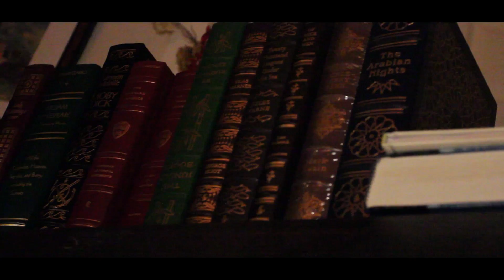Telepathy - I Know (living proof) (Pro. Skipless) HD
shout outs to {Skipless- "freddie Knows"}